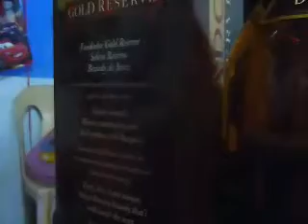rare gold reserve@F.Y.I.O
A BALiK BAYAN'S RARE GIFT. IT WILL BE ADDED to collector's items